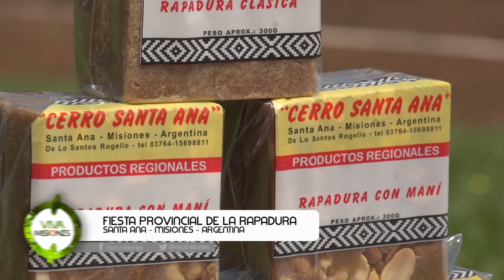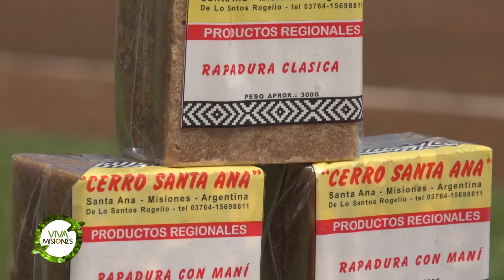VIVA MISIONES SANTA ANA 2018